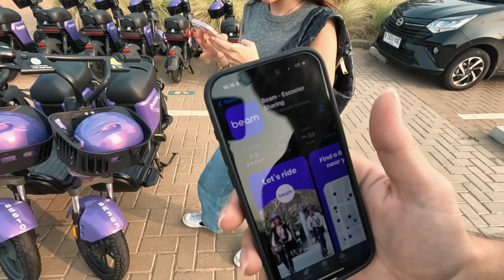Scooter Time With Us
jalan jalan di jakarta Scooter an having fun